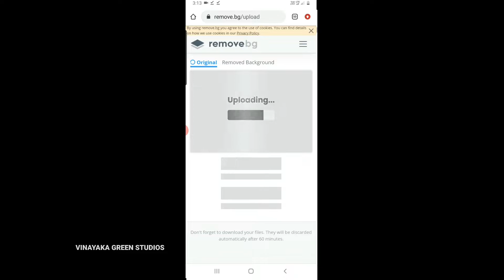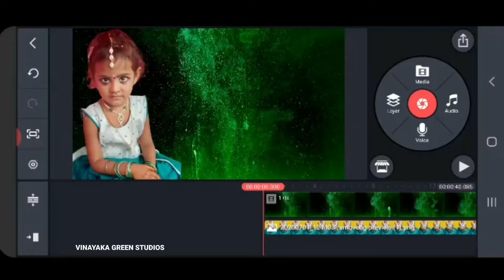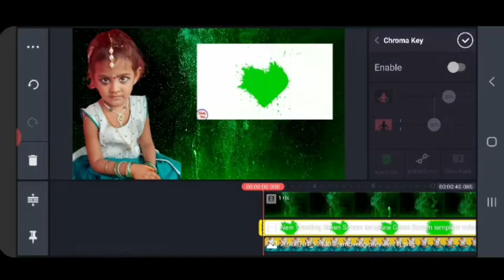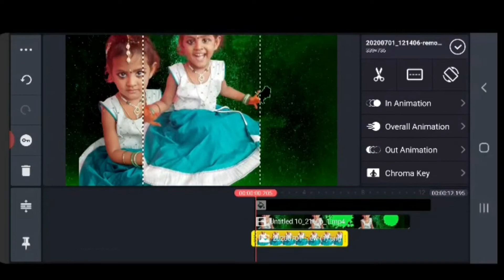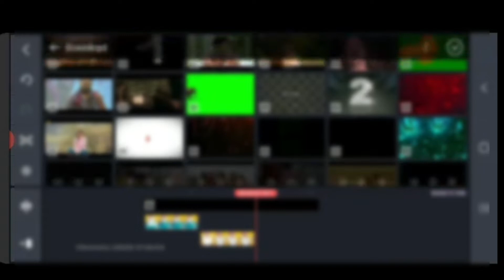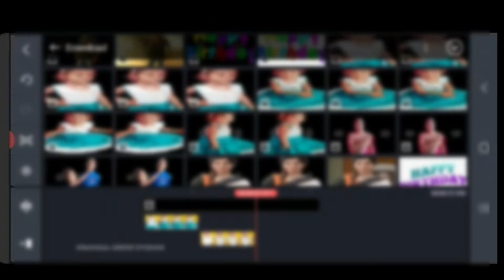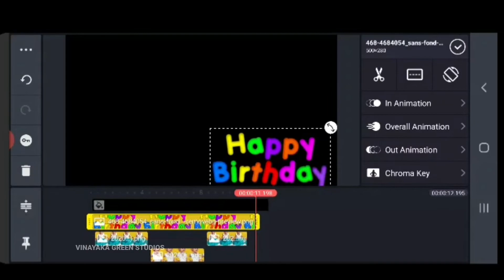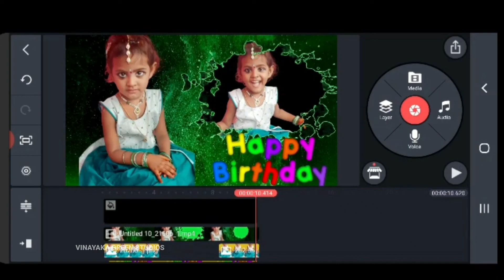How To Make Birthday Video In Kinemaster/Happy Birthday Green screen video/Birthday video editing